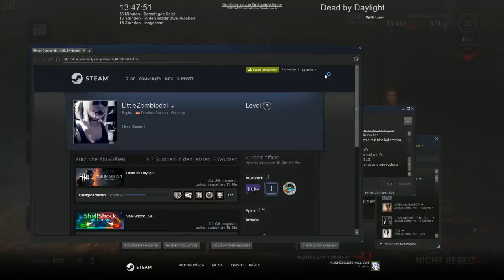Lets Play Dead by Daylight 007# WTF alle Entkommen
Dies ist Dead by Daylight

~FAQ~

- GreenChilli Laptop
Welche Pogramm hast du für die aufnahme Benutzt und mit Welchem hast du Gerendert?
- Aufgenommen habe ich mit xSplit Game Caster und Gerendert mit Sony Vegas Pro 13.
Harware?
- Prozessor: Intel(R) Core(TM) i7- 4710MQ CPU @ 2.50GHz (8 Kern)
- Grafikkarte: 1. Intel(R) HD Graphics 4600
        2. Nvidia GeForcw GTX 970 M (3 GB)
- Ram:16 GB
Wie VIel kostet das Spiel?
- 19,99€
Wo kann ich es mir Kaufen?